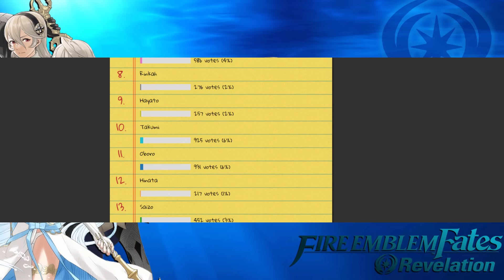Part 6: Let's Play Fire Emblem Fates, Revelation, Chapter 10, Classic Lunatic - "Plowing Snow"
Ft Mangs Castle Address; 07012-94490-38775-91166
Ft Ghast Castle Address; 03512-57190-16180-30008

If you enjoyed this video, please consider supporting it with a like and a comment, it really helps out the channel a lot!

Fire Emblem Fates is a Japanese tactical role-playing game for the Nintendo 3DS, developed by Intelligent Systems, and published by Nintendo. It is the fourteenth game in the Fire Emblem series. It was released on June 25, 2015 in Japan, and was released on February 19, 2016 in America, and on May 20, 2016 in Europe.

This title features the first title split, in which two different versions of the game exist, each one with a unique story. Fire Emblem Fates: Birthright follows the story of the Avatar, joining the Kingdom of Hoshido and Fire Emblem Fates Conquest, which follows the story of the Avatar, joining the Kingdom of Nohr instead. A limited edition version was released in Japan and America, containing both story-lines plus a third story-line titled Fire Emblem Fates Revelation, also released as DLC and involves the player aligning with neither kingdom. It has been released concurrent with the other versions. A special themed Nintendo 3DS has been released with the game.